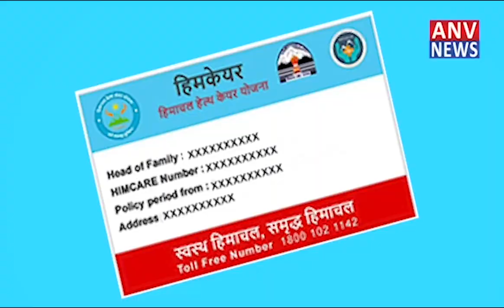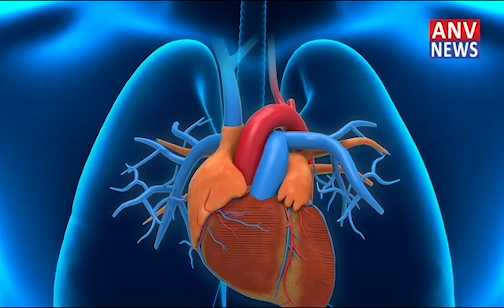Nurpur : अब किसान क्रेडिट के द्वारा कम ब्याज बैंक से ऋण मिलना हुआ आसान